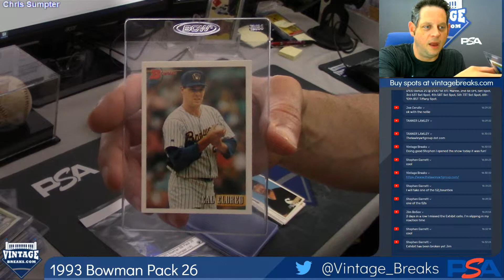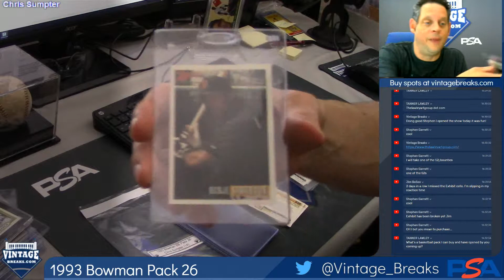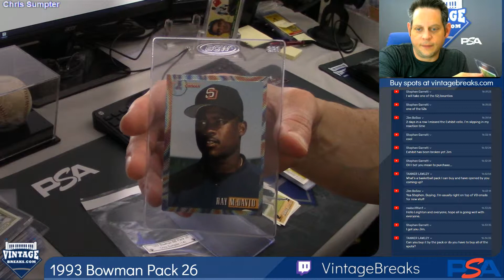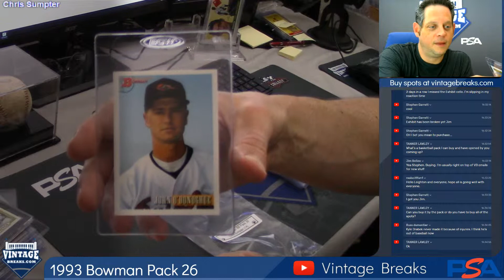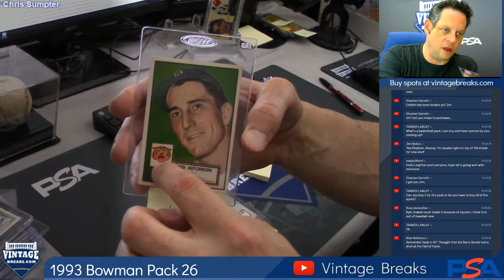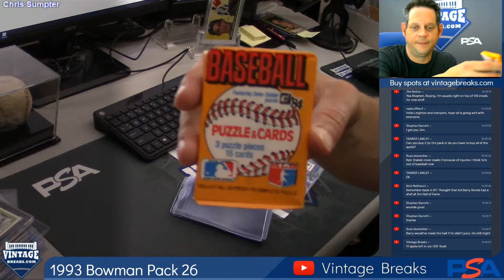06-21-19 1993 Bowman Pack 26 Break Opening Video